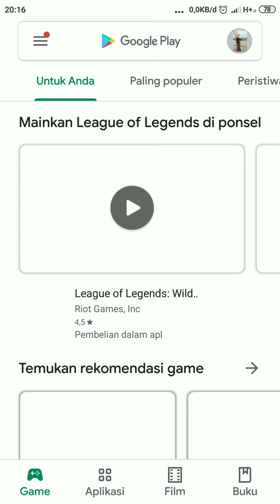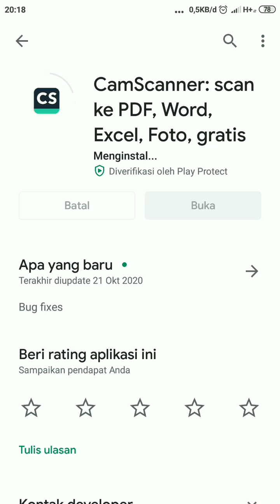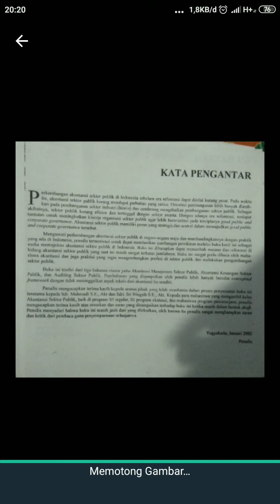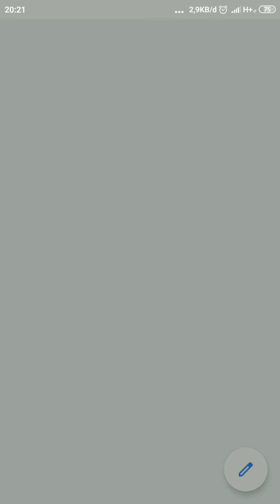Tutorial CAM SCANNER. Aplikasi scan dokumen cukup menggunakan HP